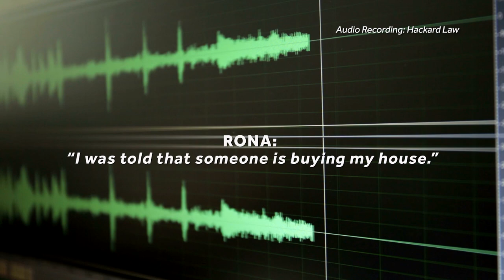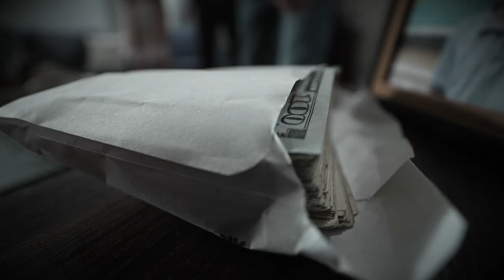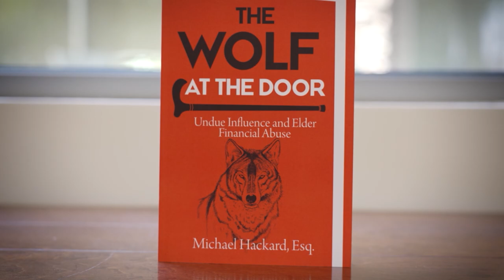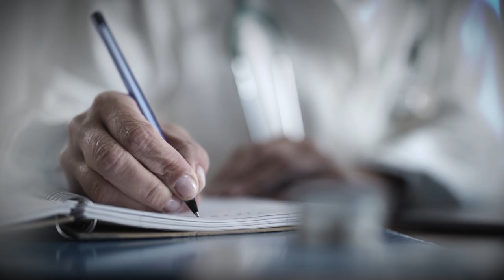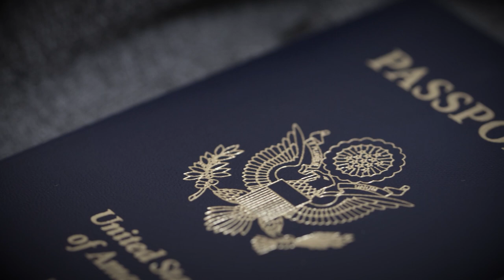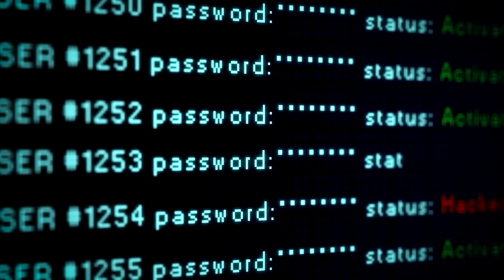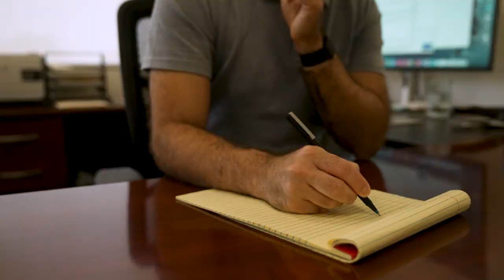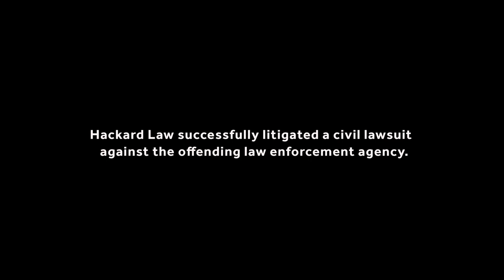Hackard Law: The Wolves at the Door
Rona, an elderly woman with dementia, falls victim to two Sheriff Deputies who con her into surrendering her power of attorney and ultimately her home in this incredible true crime story.